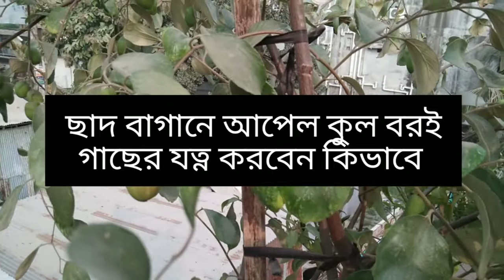ছাদ বাগানে বারমাসি আপেল কুল বরই চাষ করবেন এবং কিভাবে যত্ন করবেন | Mita's Gardening &Vlog| My garden